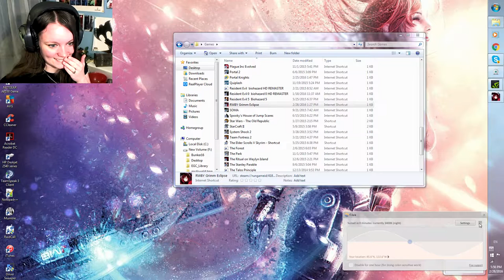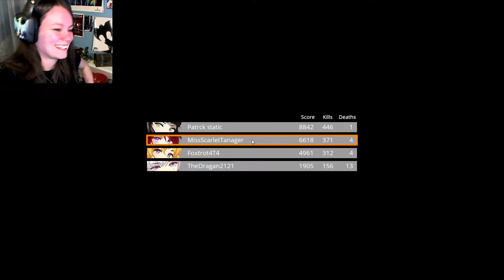RWBY: Grimm Eclipse ALPHA | 04 FINALE | BOMBS AND MONSTER HORDES! w/ Dragan, Pat, and Molly